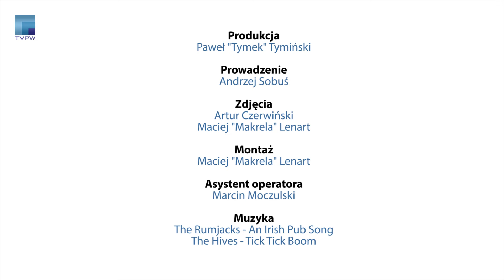Woodstock 2016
22 Przystanek Woodstock w Kostrzynie nad Odrą to największy festiwal muzyczny w Polsce, który gromadzi ponad pół miliona uczestników z całego świata.

Specjalnie dla Was sprawdziliśmy gdzie jest Andrzej, dlaczego zaraz będzie ciemno i czy błoto jest nieodłącznym elementem tej imprezy.